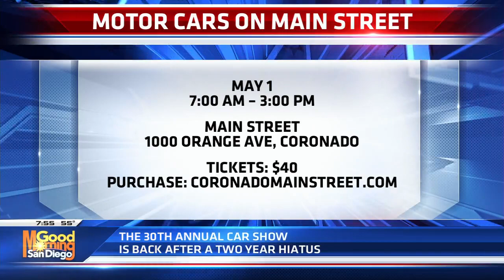4 24 22 Motorcars On Main Street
Coronado putting on the Ritz!!!